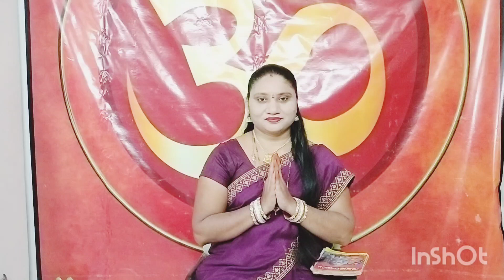శివ పురాణము _70